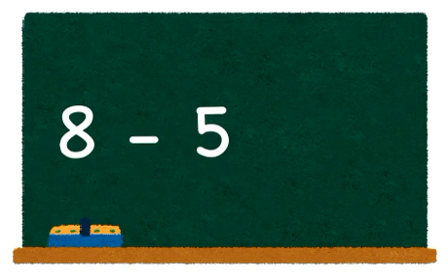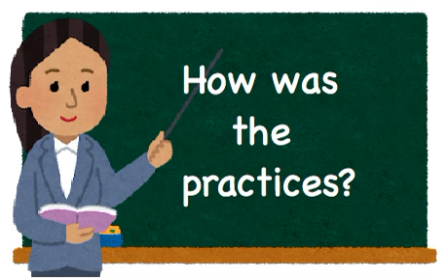5 seconds drill of subtraction.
This channel provides drills of mathematics almost every day.  The copyrights of the images, downloaded from irasutoya and used in this video, belong to the owner of the irasutoya.